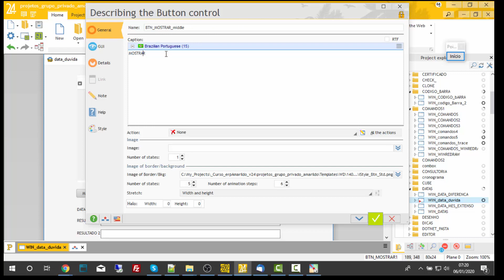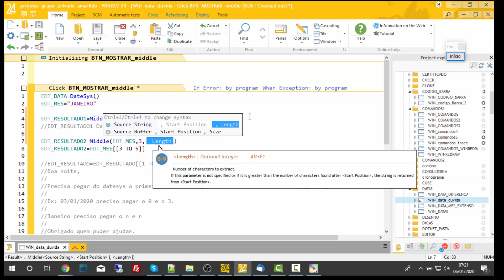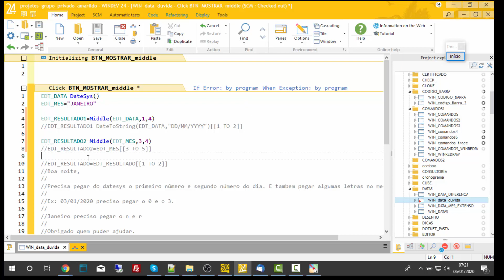dica 2631 extrair conteudo com Middle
Compartilhe Canal YOUTUBE AMARILDO MATOS,
Seja um Assinante Trimestral ou Anual
ErpMatos - TgsSistemas
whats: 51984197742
skype: amarildo.matos.informatica
streamyard tutorial windev mobile 24 google acesso remoto leilao
representante windev representante webdev programador dos pampas
amarildo matos erpmatos erp dica tutorial aula tgssistemas
udemy unlock wikibuy programador de software
windev webdev mobile android ip WebdeV Imagen upload
nyx cosmetics Postgres conexoes cnpj webservice